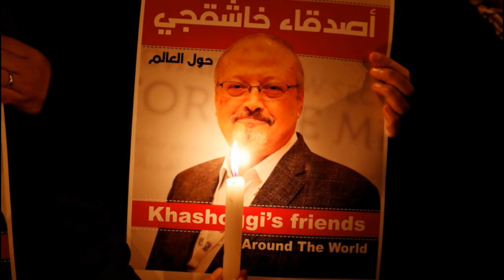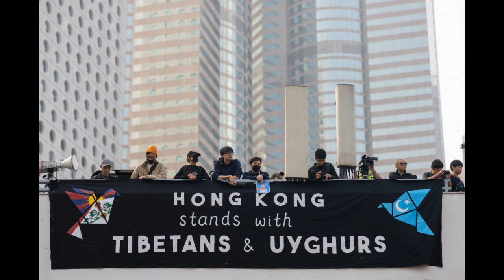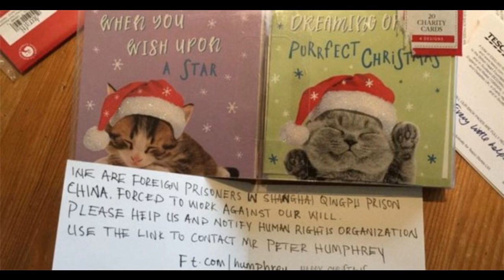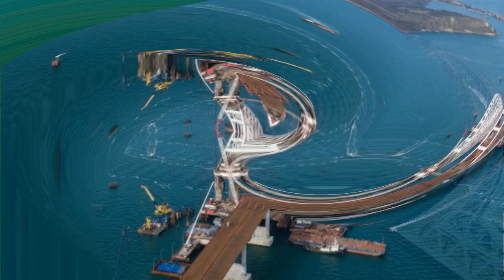Điểm tin thế giới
Nhà thờ Đức Bà Paris lần đầu không tổ chức Lễ Giáng sinh sau hơn 200 năm
Tổng thống Pháp tuyên bố không nhận lương hưu
Người dân Hồng Kông biểu tình giờ ăn trưa
Úc lên kế hoạch đối phó với cháy rừng sau Giáng sinh
Công ty Anh ngừng mua thiệp giáng sinh làm bởi tù nhân Trung Quốc
Tổng thống Trump gửi thư cho Putin bàn về vũ khí tầm trung
Tổng thống Putin khánh thành cây cầu nối Nga với Crimea
Người dân Hồng Kông tiếp tục xuống đường trong đêm
Hãng máy bay Boeing sa thải CEO
Ả Rập: 5 người bị xử tử trong vụ sát hại nhà báo Khashoggi
Bắc Kinh bác bỏ cáo buộc dung túng cho lao động cưỡng bức
Một cơ sở quân sự ở Venezuela bị tấn công
Người Hồng Kông biểu tình ủng hộ người Duy Ngô Nhĩ
Mỹ: Va chạm giao thông liên hoàn, ít nhất 51 người bị thương
Hồng Kông biểu tình lớn trong dịp Noël và Tết dương lịch
Trung Quốc giảm thuế cho 850 mặt hàng
Quân đội Mỹ theo dõi ông già Noel và ‘quà Giáng sinh’ từ Triều Tiên
Nữ hoàng Anh chia sẻ một năm nhiều khó khăn trong thông điệp Giáng sinh
Tổng thống Hàn Quốc và Thủ tướng Nhật Bản gặp nhau sau hơn một năm căng thẳng
Nhật Bản lần đầu tiên ghi nhận số ca sinh ít hơn 900.000 trẻ
Indonesia: Ít nhất 25 người chết khi xe buýt lao xuống vực